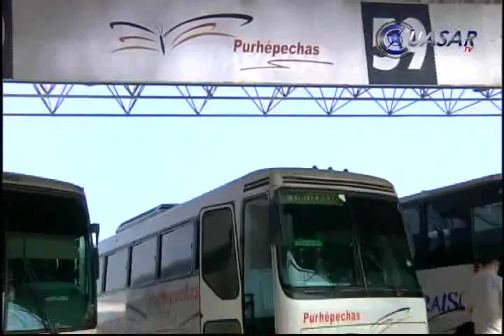Claman transportistas alto a los excesos de Normalistas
Directivos de la línea de autobuses Purépecha, exhortaron al Gobierno de Michoacán a poner fin a la situación de bloqueos, marchas y secuestro de autobuses por parte de estudiantes Normalistas de Michoacán...